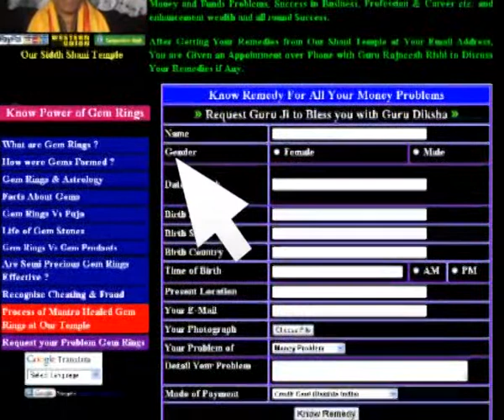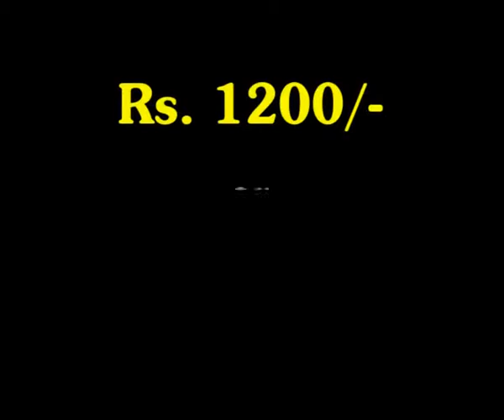Types of Hindu Pooja & Mantras by Param Pujya Guru Rajneesh Rishi Ji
Types of Hindu Pooja & Mantras by Param Pujya Guru Rajneesh Rishi Ji, World Famous Spiritual Guru in 133 Countries, Shani Mandir Wale, New Delhi  India.

Pūjā or alternative transliteration Pooja, (Devanagari: पूजा) (Urdu: پوجا‎) (Sanskrit: reverence, honour, adoration, or worship) is a religious ritual performed by Hindus as an offering to various deities, distinguished persons, or special guests. It is done on a variety of occasions and settings, from daily puja done in the home, to temple ceremonies and large festivals, or to begin a new venture.[1] The two main areas where puja is performed is in the home and at public temples. There are many variations in scale, offering, and ceremony.[2] Puja is also performed on special occasions such as Durga Puja and Lakshmi Puja. The puja ritual is performed by Hindus worldwide. Various poojas are performed at various times of the day and on various times.
Temple pūjā is more elaborate than the domestic versions and typically done several times a day. They are also performed by a temple priest, or pujari. In addition, the temple deity (patron god or goddess) is considered a resident rather than a guest, so the puja is modified to reflect that; for example the deity is "awakened" rather than "invoked" in the morning. Temple pujas vary widely from region to region and for different sects, with devotional hymns sung at Vaishnava temples for example. At a temple puja, there is often less active participation, with the priest acting on behalf of others.
The word 'puja' is considered a Sankritization of the Tamil word 'poo sey' meaning "done with flowers."